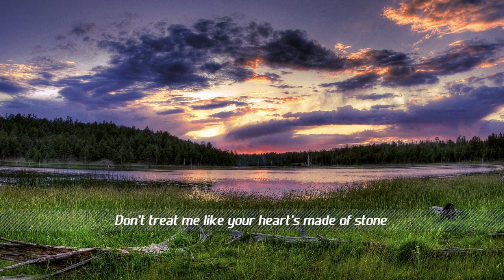Orjan Nilsen vs. Galen Behr & Sun Decade - Carabella is Alone (Mike Wind meets Orjan Bootleg) [HD]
FULL TUNE!!

This time I would like to show you my second favourite mashup... It's combined with "Carabella" - one of the greatest Uplifting songs ever for me, (EPIC indeed) and great, classic vocals from "I'm Alone".
I will be uploading a lot nowadays, coz it doesn't let me think about the sad things which happened recently, at least for several minutes... =/
Especially I'd like to thank everyone so much for your support, messages, warm words in these hard days for me!! I love you all! ♥

Please listen to it in HD 720p for maximum pleasure, because all songs that I use are in 320kbps! :)

▬▬▬▬▬▬▬▬▬▬▬ NOTE ▬▬▬▬▬▬▬▬▬▬▬▬
Orjan Nilsen, Galen Behr, Sun Decade & Mike Wind.